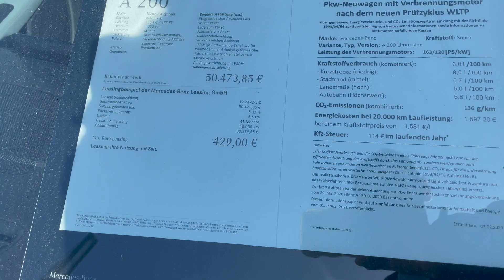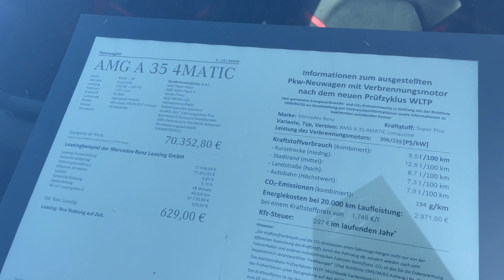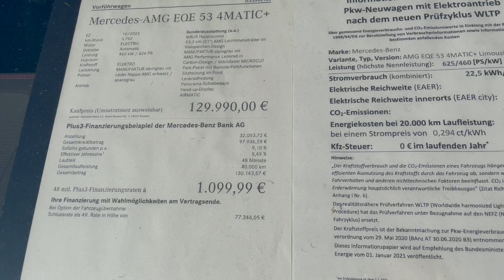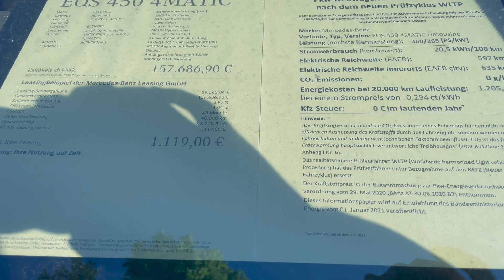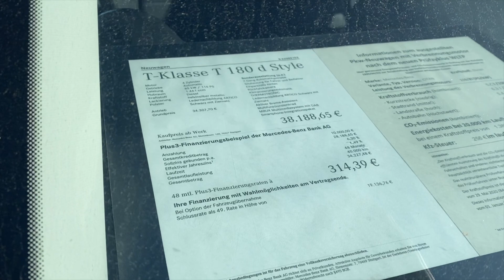ALMANYA'DA MERCEDES BENZ FIYATLARI SANILAN KADAR UCUZ MU ❓️